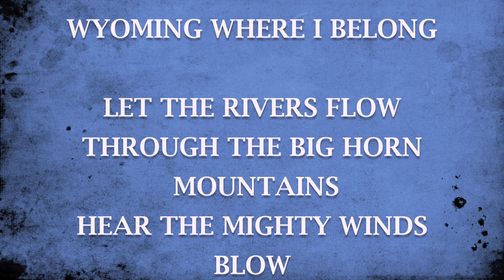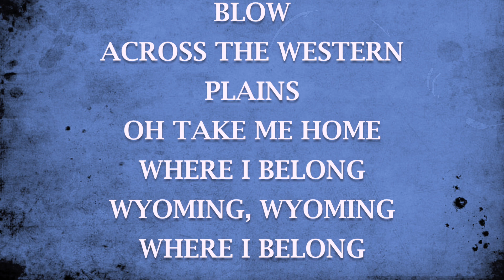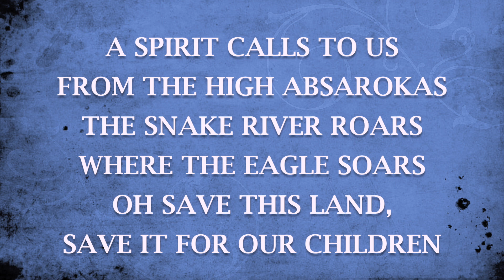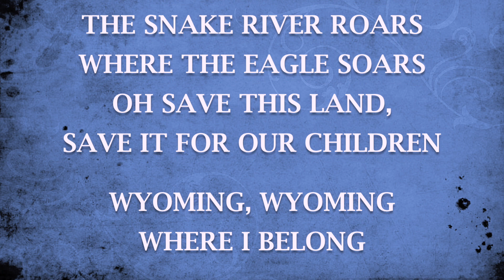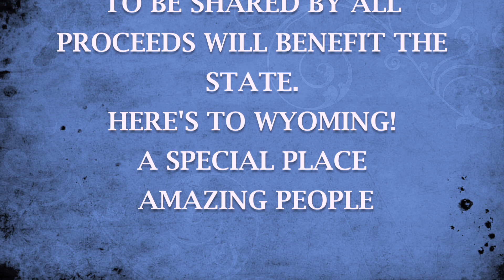Wyoming State Song Lyrics to "Wyoming Where I Belong"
"Wyoming Where I Belong" Wyoming's newest State Song
honors the original song and together the 2 State Songs will represent Wyoming. Officially signed as a law July 2018. This award winning song written by 5th generation Wyoming natives, Annie & Amy was given to the State to be shared by all. Proceeds will benefit Wyoming.